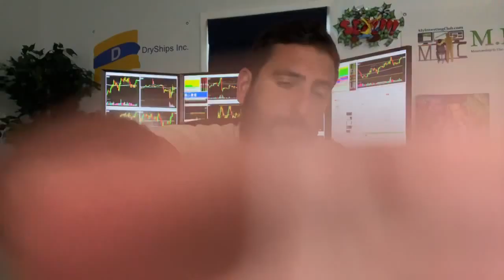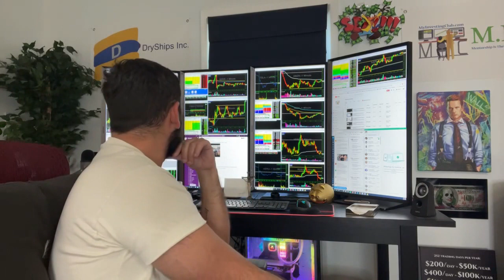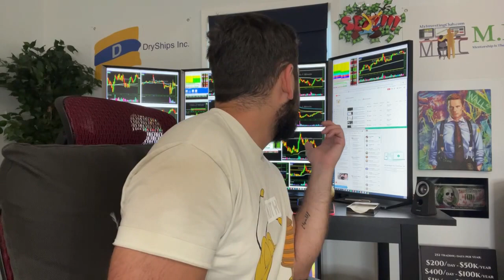Black Swan | Sector Plays | Sympathy Plays EXPLAINED on $SIGA $GOVX w/ Alex Temiz*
In Day Trading, a Black Swan is an unpredictable, severe Stock Market event that can have catastrophic consequences on the economy as a whole. The scariest facet of a Black Swan is the fact that they are seemingly random - standard forecasting tools will often fail to recognize a Black Swan, leaving it nearly impossible to prepare for such an event.

Let MIC Professional Trader Alex Temiz explain the recent Black Swan sector play that occurred on $SIGA and $GOVX, NASDAQ technology stocks!

Any level of experience or budget for gear: